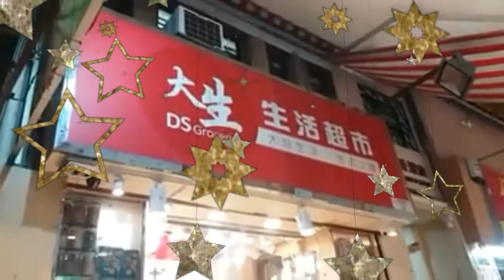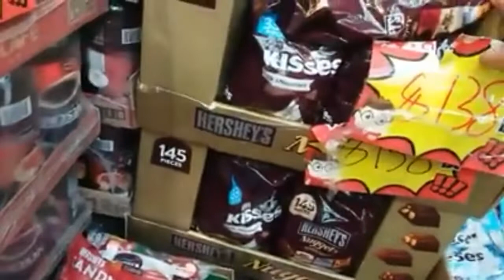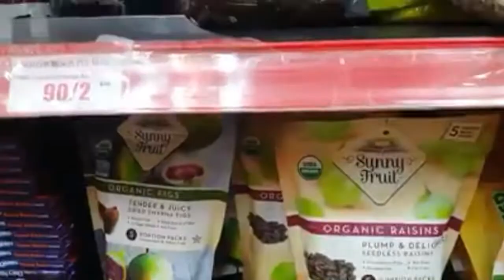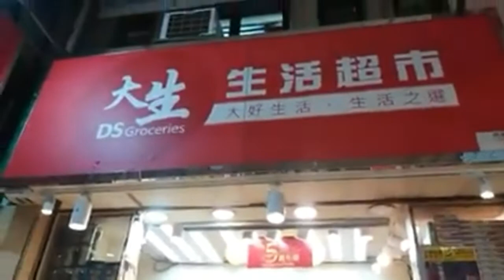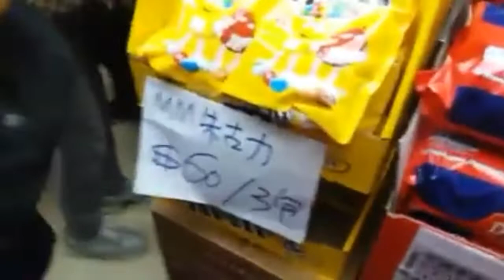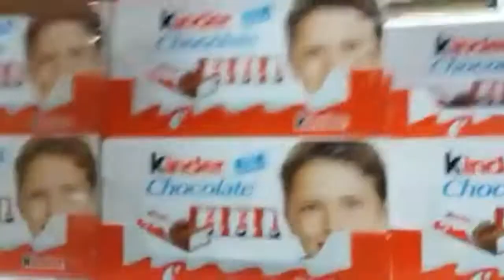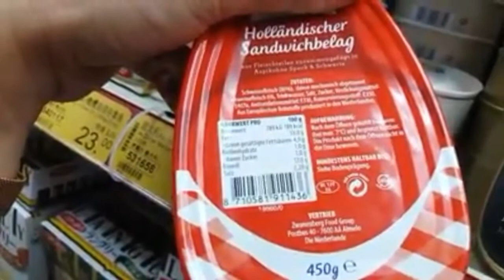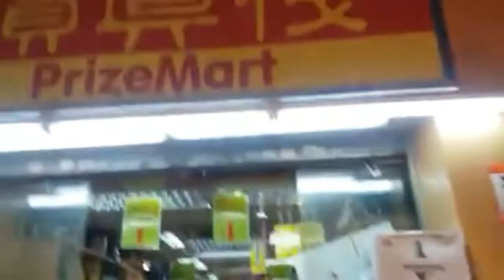CHEAPEST Chocolate HongKong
Filmed: May 5 ,2019 Sunday

I'm MARILYN FIGURA RESENTE

DS grocery store and PRICE MART store
murang chocolate

Location:
Hong Kong Central Ali-ali